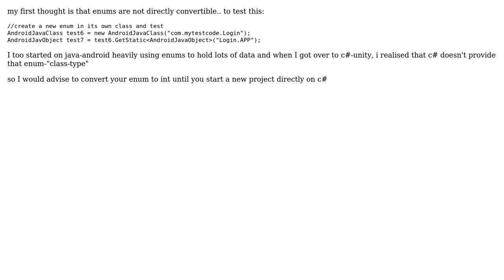How to access enum in Unity AndroidJavaClass? (2 Solutions!!)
How to access enum in Unity AndroidJavaClass?

With thanks & praise to God, and with thanks to the many people who have made this project possible! | Content (except music & images) licensed under CC BY-SA | Music | Images & others | With thanks to user user3774630 user Melon Lee user devil_may_die and the Stack Exchange Network Trademarks are property of their respective owners. You are responsible for your own actions.